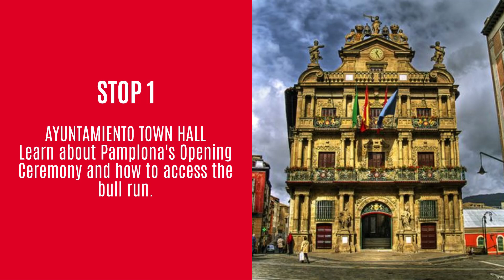1-HOUR WALKING TOUR PAMPLONA 2024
Join guide Ryan for a fun and lively tour of Pamplona's infamous bull run. Walk the run from start to finish: see the bull pens; starting line; statue of Saint Firmin (patron saint of bull runners); old town hall (also part of the bull run); dead man's corner; Pamplona's main square; the Hemingway statue; and bull ring. Book today! Text 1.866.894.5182.